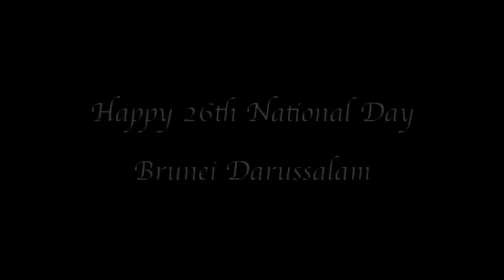Brunei Darussalam 26th National Day 2010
Video produced by ASKJ Productions [Jennie Berries, Kim Japar, Sunday and Ali Wally, FBEPS students]
Music Composition by Ali Wally